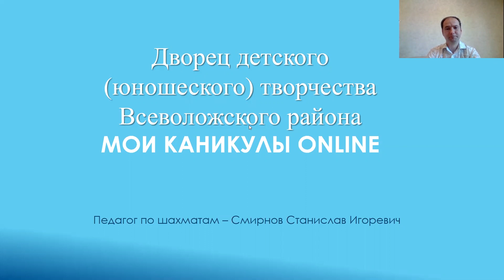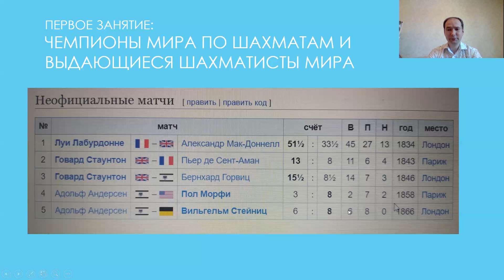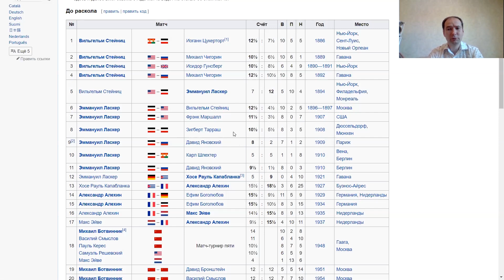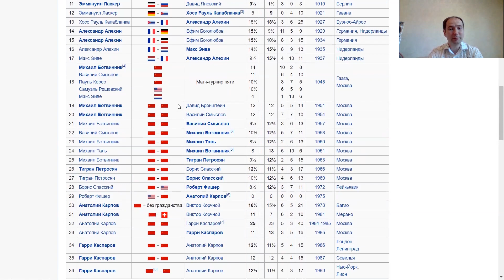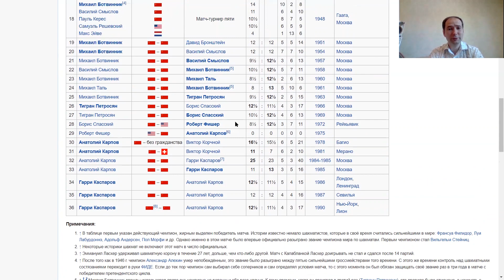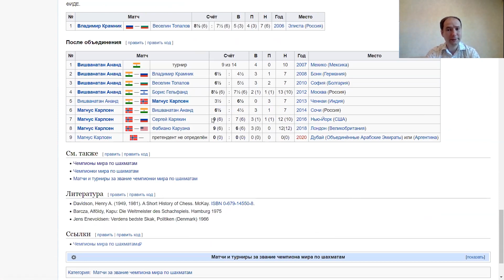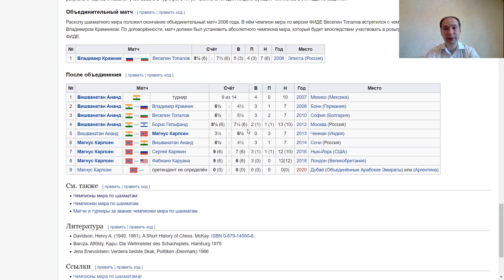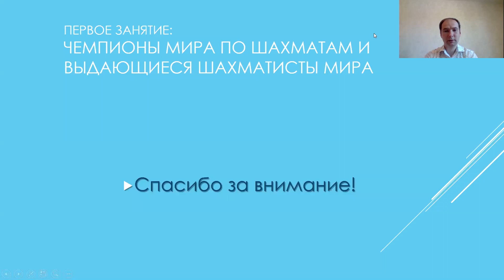Шахматы. История. Чемпионы мира по шахматам и выдающиеся шахматисты мира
Смирнов С.И., педагог дополнительного образования ДДЮТ